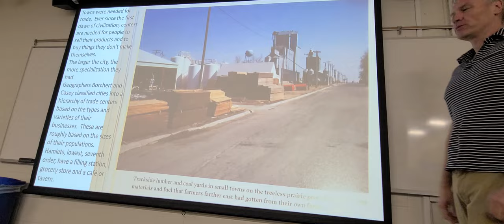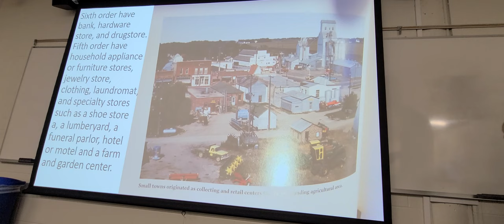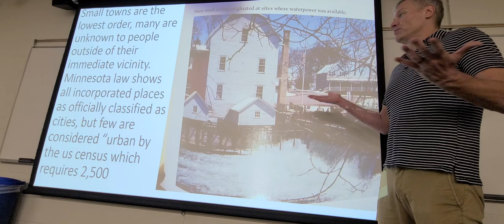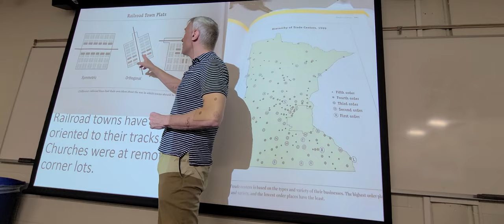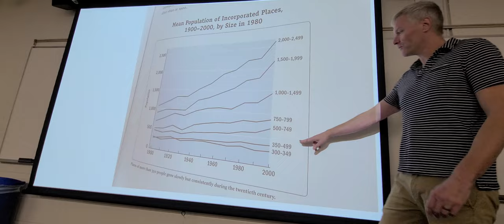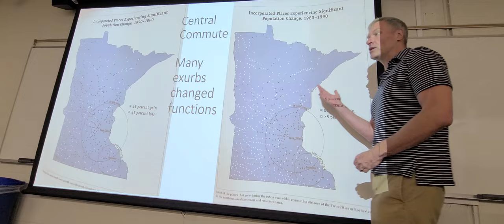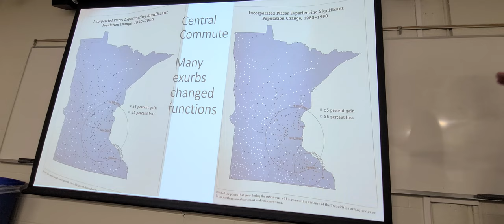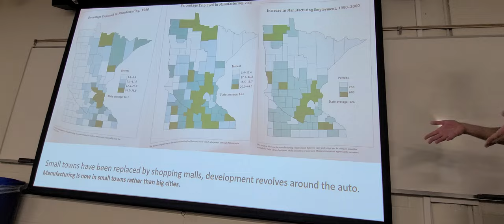Landscapes of Minnesota: A Geography Chapter 11 John Fraser Hart and Susy Svatek Ziegler